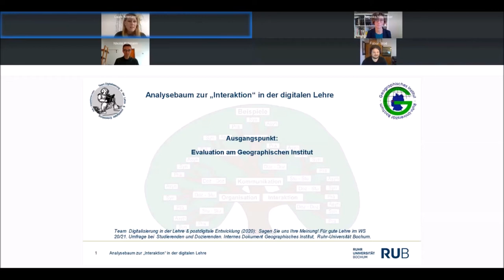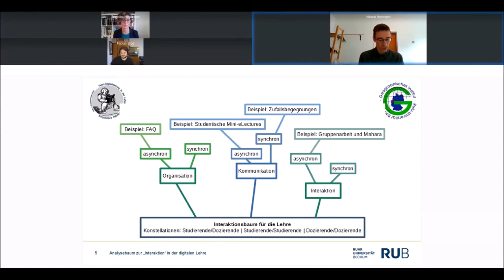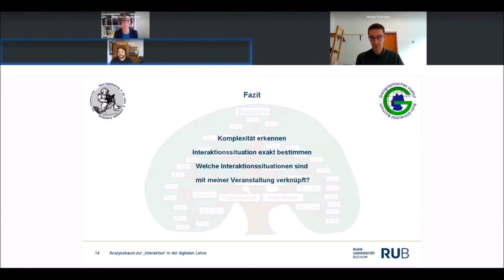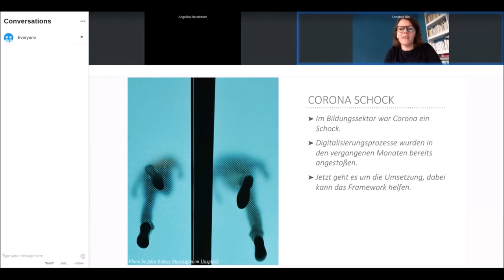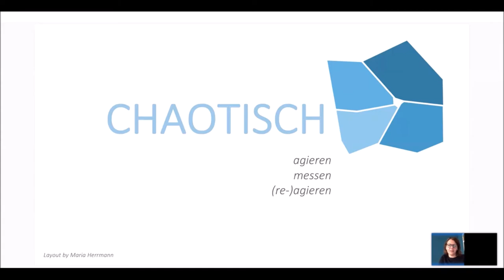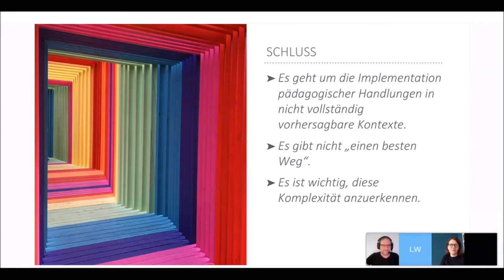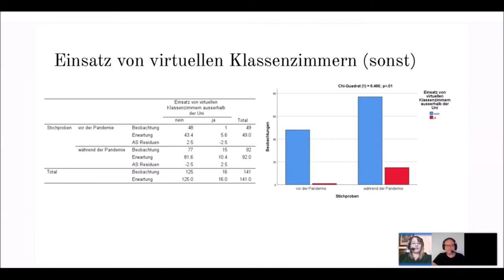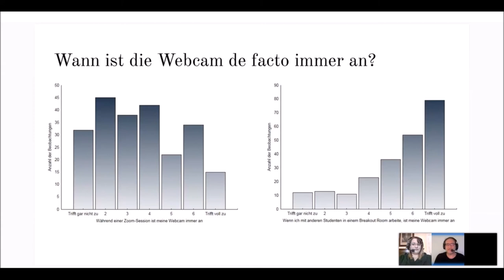Lightning Talk Slot - Neudecker, Brod, Rohmann, Bils, Maiello at University:Future Festival 2020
Lightning Talk Slot 1 - Digitale Lehre in Zeiten von Corona

Angelika Neudecker, Fabian Brod, Nikolai Rohmann
"Analysebaum zur Thematik "Interaktion" in digitaler Lehre"

In unserem Talk stellen wir einen "Interaktionsbaum" vor, der für die Problemanalyse in der digitalen Lehre geeignet ist. Dieser trennt Interaktionswege (Wer mit Wem?) voneinander ab und schlüsselt das Feld anhand von Interaktionssituationen auf. Drei Schwerpunkte werden herausgearbeitet: 1) Form (synchron, asynchron, in Präsenz), 2) Beteiligte (Studierende, Dozierende) und 3) Ebenen (Organisatorisch, Fachlich, Kommunikation). Wir zeigen an Interaktionssituationen Lösungsvorschläge auf.

Annabell Bils
"Was uns das Cynefin-Framework über Corona lehrt"

Das Cynefin-Framework definiert Kontexte als einfach, kompliziert, komplex und chaotisch. Corona hat uns gezeigt, dass Systeme schnell von "kompliziert" in "chaotisch" wechseln können, deshalb sind hier andere Handlungsweisen erforderlich - dies soll gemeinsam beleuchtet werden.

Carmine Maiello, Josefine Bethig, Manon Clasen
"Das virtuelle Klassenzimmer: die “New Normal”-Lernumgebung"

In der vorliegenden Arbeit wurden Unterschiede in der Wahrnehmung von E-Learning, vor und während der Corona-Pandemie, untersucht. Dabei konnte während der Corona-Pandemie eine Prävalenz der Verwendung von virtuellen Klassenzimmern (VK) als E-Learning-Umgebung und damit einhergehend der Wunsch nach einem geregelten Ablauf der Lehrveranstaltung im VK beobachtet werden. Die Äußerungen der Studenten zu diesem Thema wurden mittels Thematic Analysis ausgewertet.

Speaker*innen Angelika Neudecker
Angelika NeudeckerFabian Brod
Fabian BrodNikolai Rohmann
Nikolai RohmannAnnabell Bils
Annabell BilsCarmine Maiello